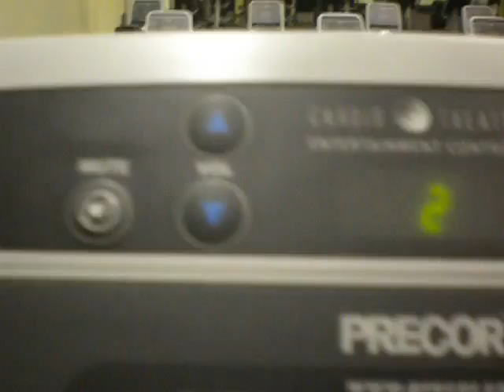First Vlog from the Gym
Decided to vlog from the gym while i worked out